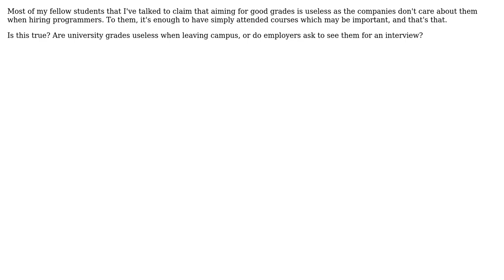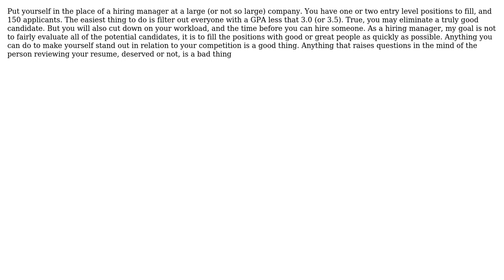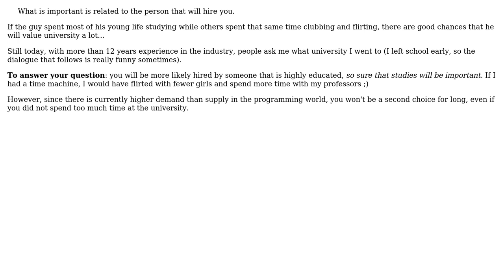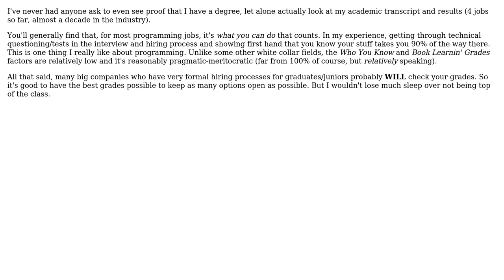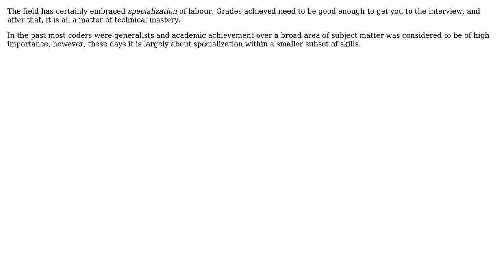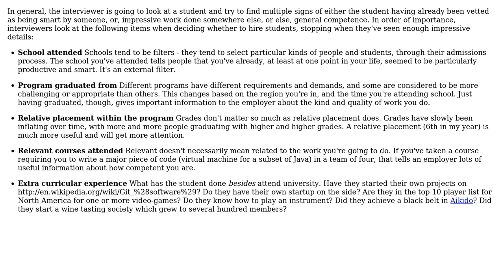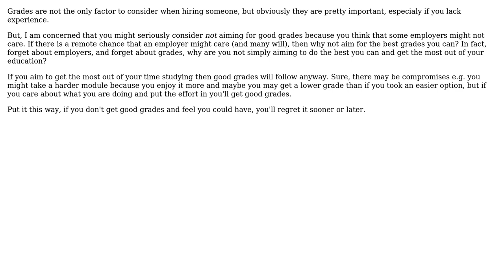Software Engineering: Do companies care about university grades when hiring programmers?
With thanks & praise to God, and with thanks to the many people who have made this project possible! | Content (except music & images) licensed under CC BY-SA | Music | Images & others | With thanks to user Steve user SCS user Ryan Hayes user Peter Mortensen user Matthieu user KeithB user jkerian user gnat user gablin user Dylan user Display Name user Brad Clawsie user Bobby Tables user Bobbi user blueberryfields user bigtang user artjom user aggietech and the Stack Exchange Network Trademarks are property of their respective owners. You are responsible for your own actions.